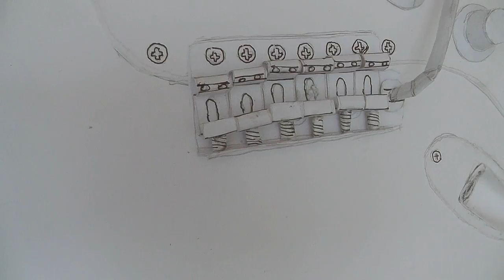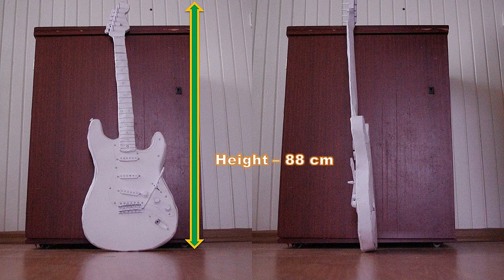Electric Guitar =Look What My Friend Did=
Real size Electric Guitar made out of paper!
What do you think about this kind of works?